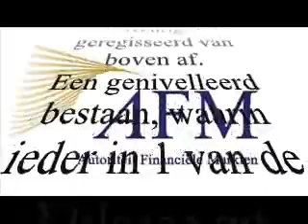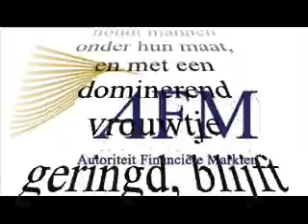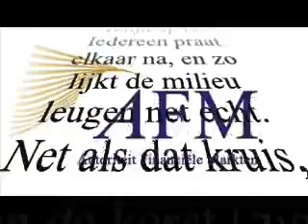AFM.wmv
AFM uitgeLicht...